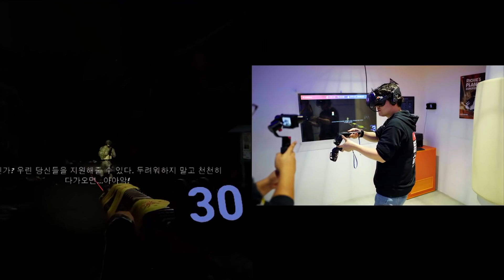수고했어 이벤트! 스마트폰 태블릿 상품권 VRIGHT신촌 이용권을 쏩니다!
수능 잘 보셨나요? 모두 고생 많으셨습니다. 수능을 준비한 학생은 물론  말방구 실험실을 사랑해 주시는 모든 구독자 여러분들을 위해! 수고했어 오늘도 이벤트를 진행 합니다.

■ 수고했어 오늘도 이벤트 상품

 1등 1명 : 프리패스 2매 (신촌점) + GS상품권 30만원 + 윈도우 테블릿 (EZ PAD 리뷰제품)

 2등 1명 : B5 2매 (신촌점) + GS상품권 20만원 + 스마트폰(BL12000PRO 리뷰제품)

 3등 1명 : B3 2매 (신촌점)  + GS상품권 10만원 + (H에비뉴 호텔숙박권건대점)

 4등 30명 : B3 1매 (신촌점) +: (말방구브로 스페셜 뱃지 3종)

■ 이벤트 기간
11월15일 부터 11월 21일까지 총 6일 동안!!!

■ 당첨자 발표
11월22일 저녁10시 말방구 실험실 라이브로 추점 진행
(공정한 추첨을 위해 라이브로 진행 됩니다.)

■ 이벤트 상품 제공

2018년 11월23일 ~ 2018년 12워 5일까지  VRIGHT 신촌점에 방문 후 본인 확인 후 상품 현장에서 수령 (이번 이벤트는 현장 수령만 가능합니다.)

서울 서대문구 명물길62 오시리스타워 2층 ~ 3층

참여 방법은?

2. 말방구 실험실 알람 버튼 클릭
3. 이번 영상 좋아요 클릭
4. 아래 폼 양식에 따라 남겨주세요 (공정한 추첨 및 본인 확인을 위한 정보 입니다.
5. 댓글로 신청 완료를 남긴다!

■ 이번 영상은 VRIGHT 신촌점과 말방구BRO팀이 함께 제작한 영상입니다.

■  PS: 10만 구독자 이벤트와 별개로 진행되는 이벤트 입니다!